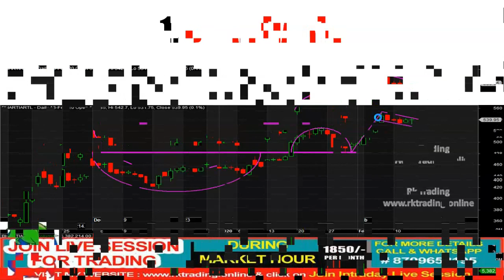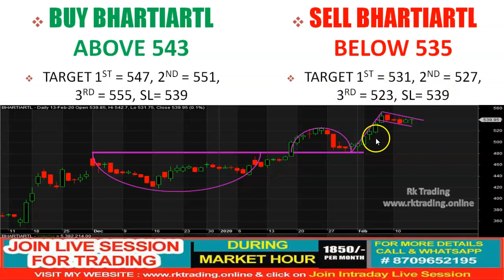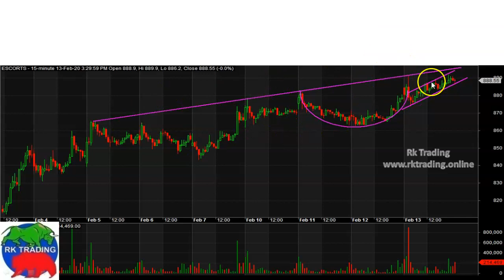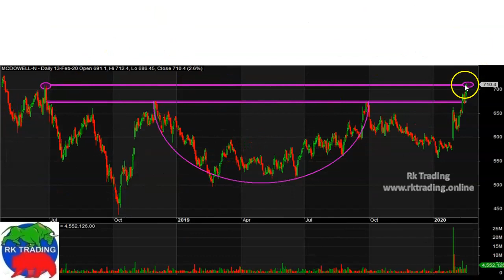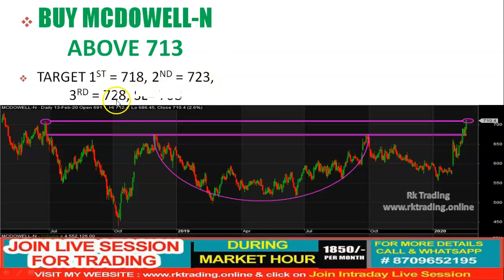INTRADAY STOCKS FOR 14TH FEB 2020